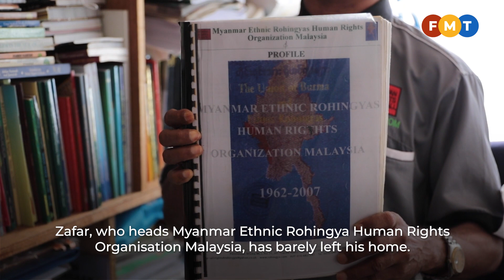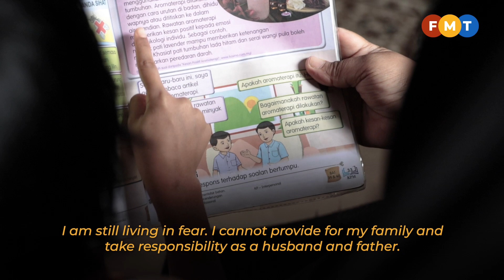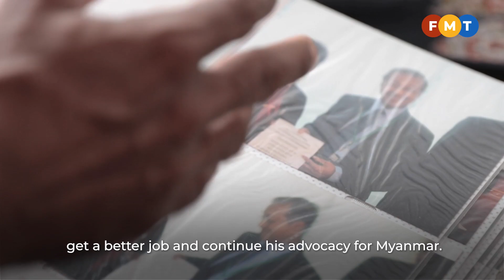‘Fake news’ sparks wave of hate speech, death threats against Rohingya activist, family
Rohingya activist Zafar Ahmad Abdul Ghani and family lives in constant fear ever since a social media post in April 2020 falsely claimed that he had demanded Malaysian citizenship for refugees.